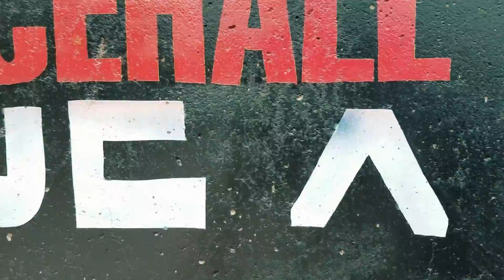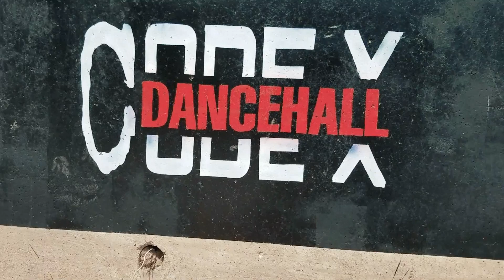Bling Code X attack Instrument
Bling Code X.